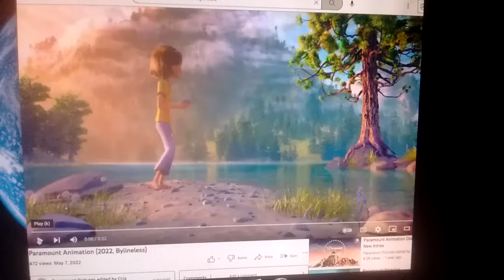Paramount Animation and Nickelodeon Movies variant.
this is my take on Blue's Big City Adventure

villain: Sad Director.